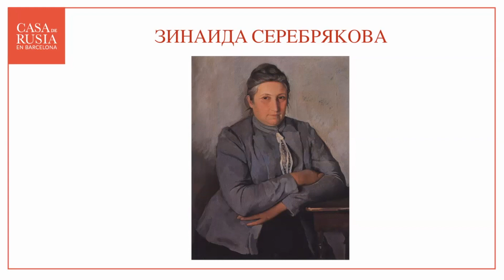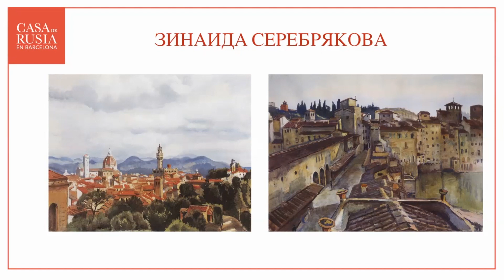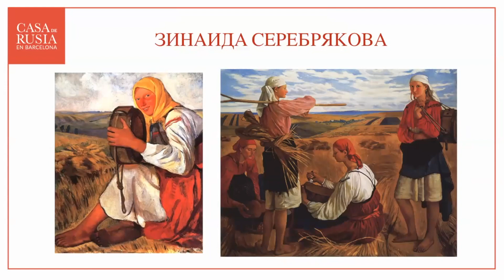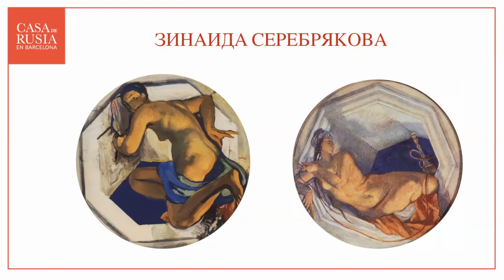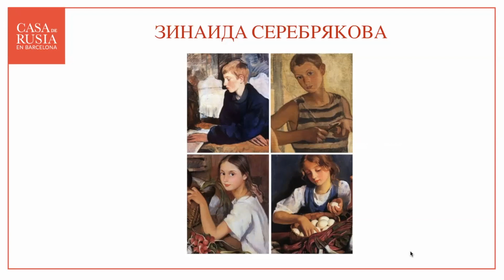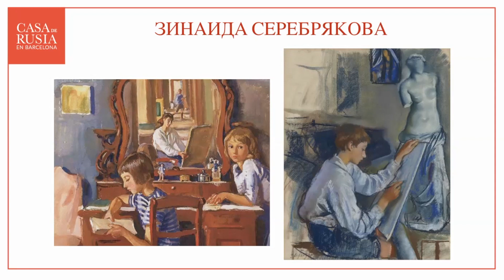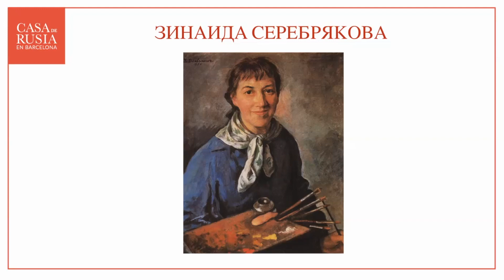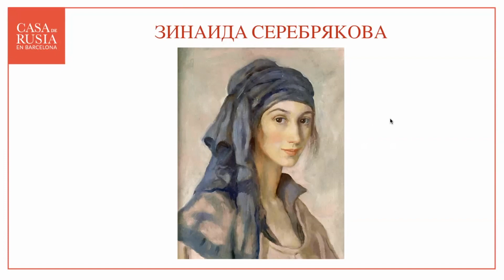Зинаида Серебрякова – первая леди живописи – Цикл лекций «Искусство в эмиграции»